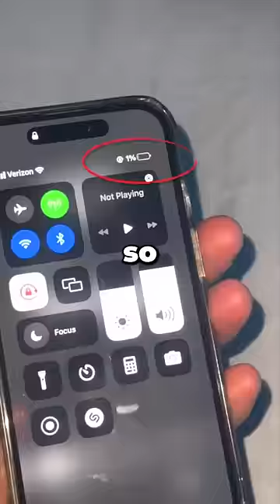HOW FAST CAN A PHONE DIE? 😱